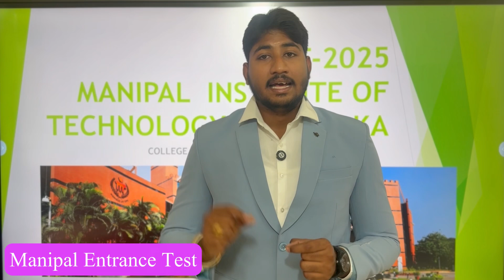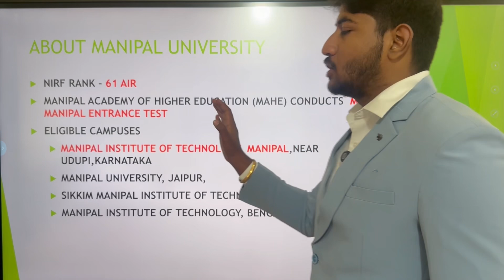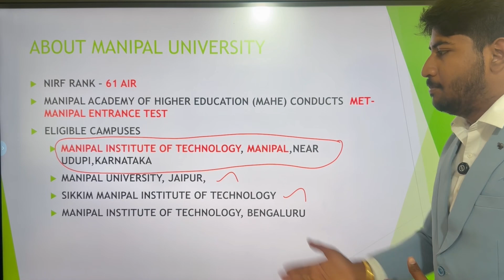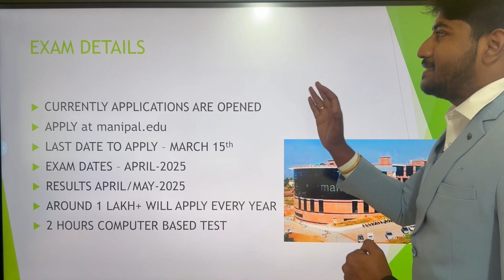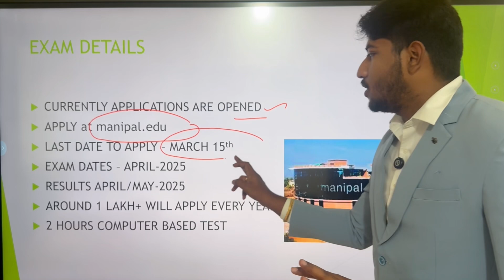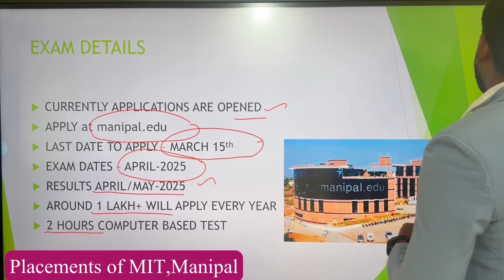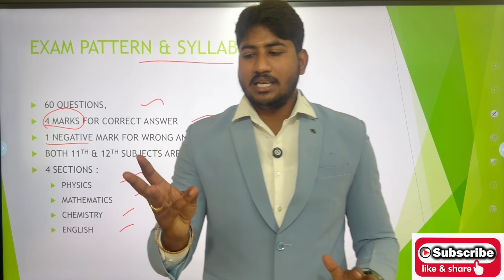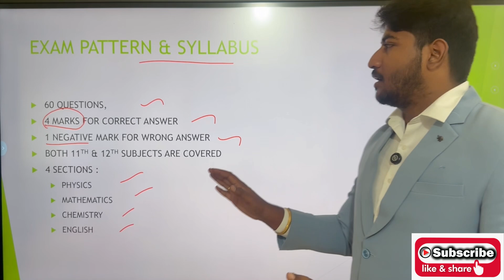Manipal Institute of Technology,Manipal|MET 2025|Entrance Exam Application|50LPA|Full Review|Dinesh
For One-One Career Guidance Contacf Us: 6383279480/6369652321